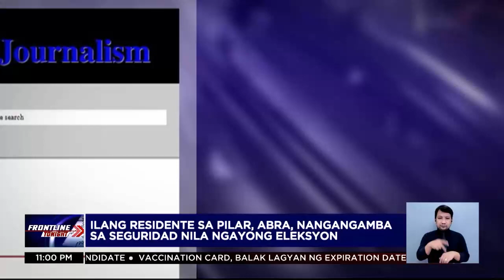12 tauhan na isinuko ni Pilar, Abra Vice Mayor Disono, mga dating sundalo pala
FrontlineTonight | Tikom pa rin ang bibig ni Pilar, Abra Vice Mayor Josefina Disono sa akusasyon na mayroon siyang private army. Nadiskubre ng pulisya na isang dosenang tauhan ni Disono pala ay mga dating sundalo mula sa Visayas at Mindanao. | via Jenny Dongon